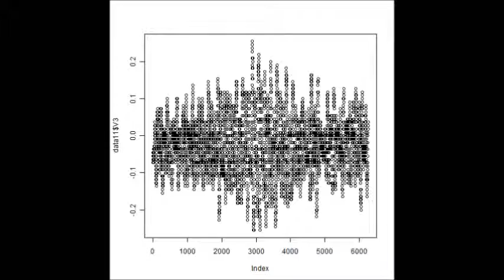超音波の音圧測定解析技術